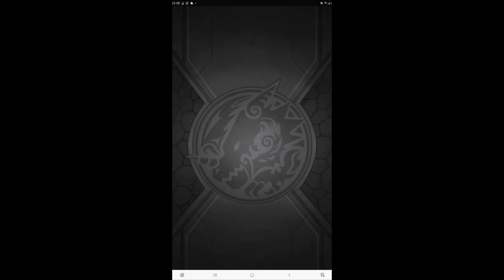怪物彈珠扭蛋 - 鬼滅之刃合作活動轉蛋 (特玉)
2022年3月
怪物彈珠扭蛋
鬼滅之刃合作活動轉蛋